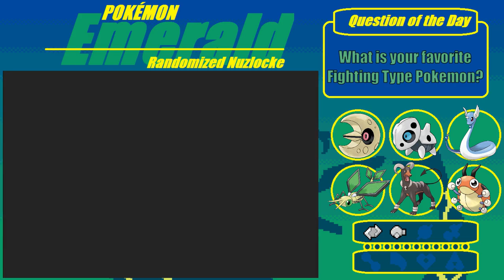Down the Drain! - Pokemon Emerald Randomizer Nuzlocke Ep. 05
Yo, what is going on guys? Here we like to shake things up, we keep it all salt and no pepper! This channel will be primarily Pokemon, however who knows what else can swing by the channel. Honestly, if I come across more games that I enjoy and think would be a good fit for the channel you will see it on here. Also please leave some comments, even if its criticism, that's advice on ways to get better, it is much appreciated. Other than that, thank you guys so much for watching and as always, stay salti!

If you are ever like "yo, I need some more salt in my life" well then check out my Social Medias down below. Although I'm not extremely active you can always get life updates, video notifications/reminders, clips from other games I play and maybe some jokes and quotes from myself and my friends.